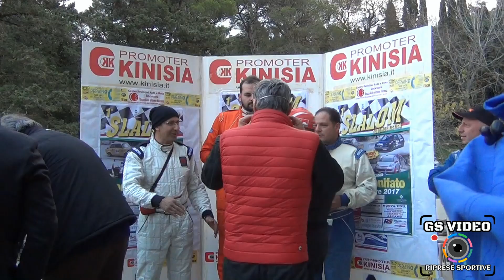1° Slalom Monte Bonifato - Città di Alcamo | Antonio Cannatella | Fiat 126 Kawasaki 1000